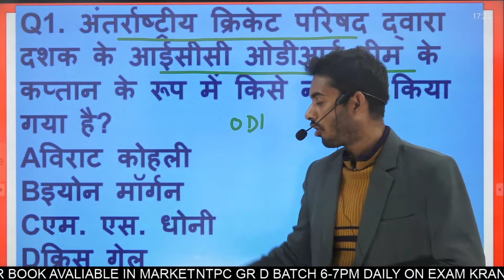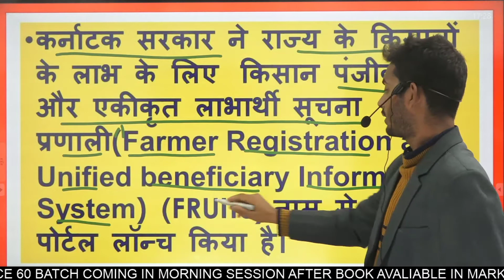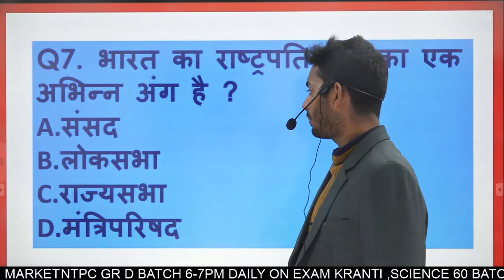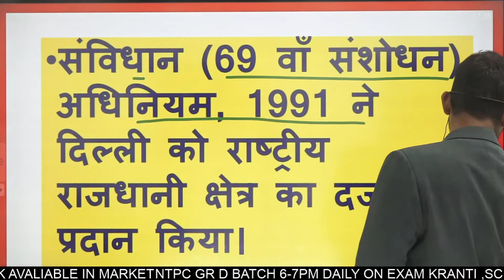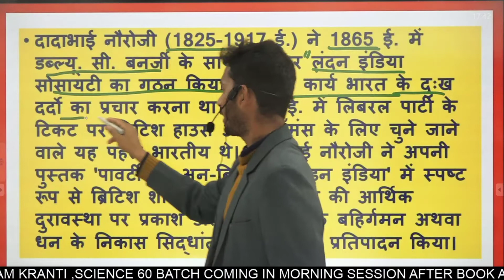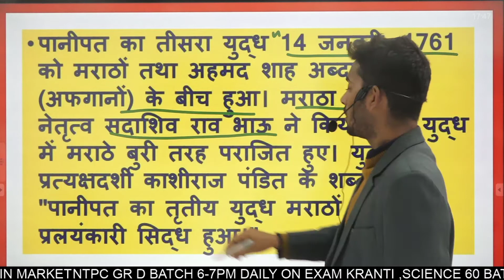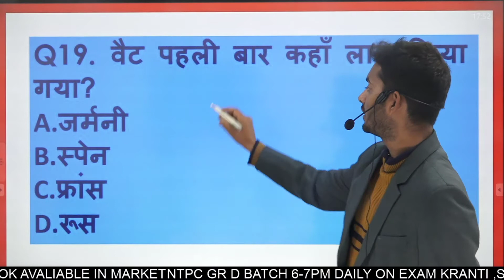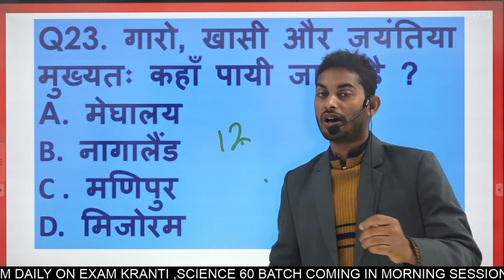RRB NTPC AND GROUP-D STATIC GK AND CURRENT AFFAIRS MCQ SET-11 BY ANSHU SIR